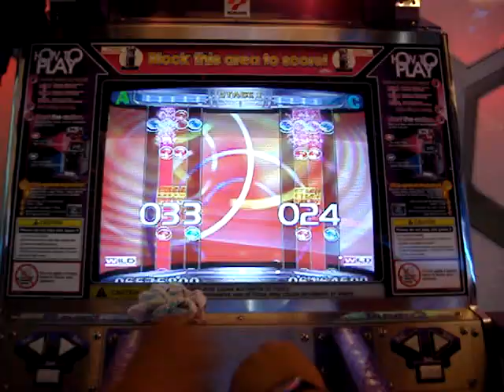Dance Maniax [All My Love]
Nikko and Steph playing Dance Maniax: All My Love Wild in berserk mode...